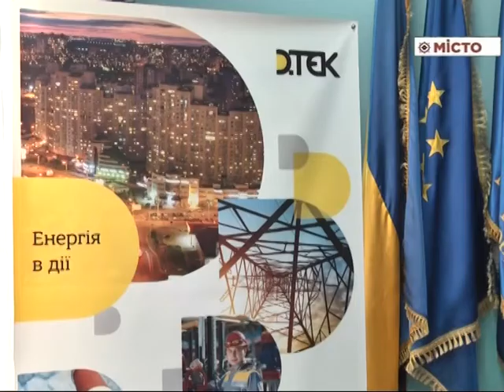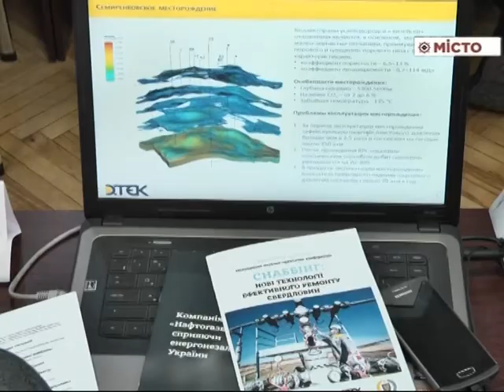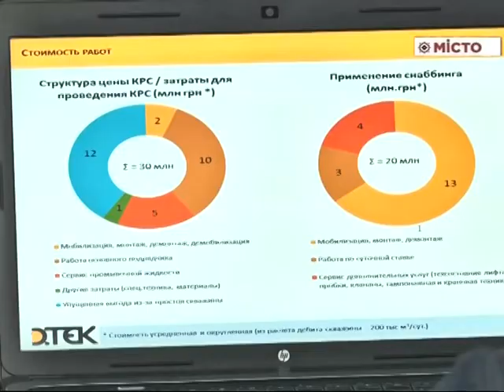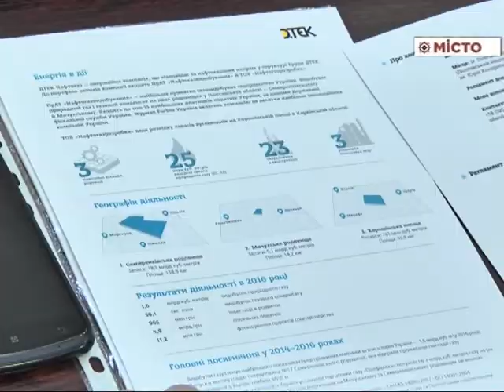ПНТУ – міжнародна конференція